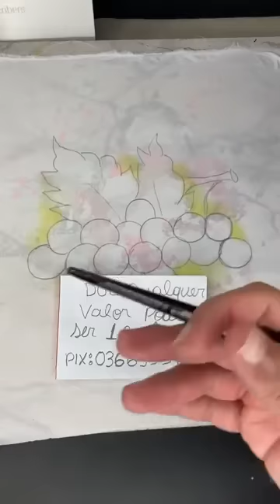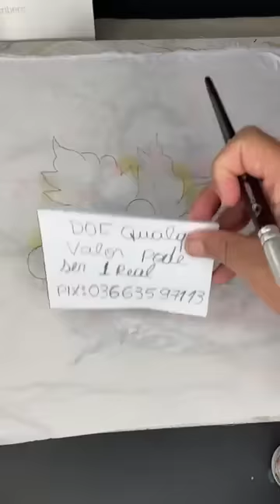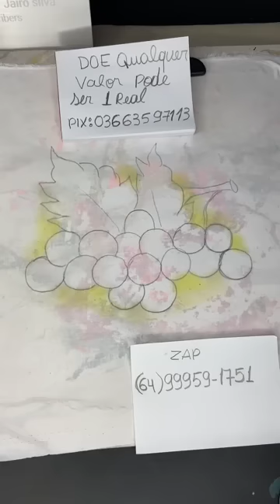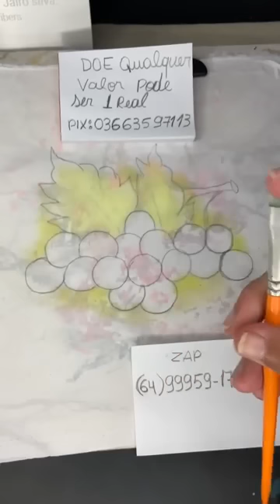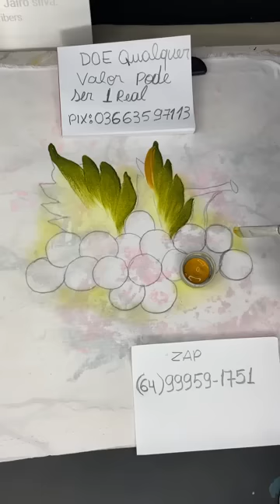APRENDA A PINTAR UVAS